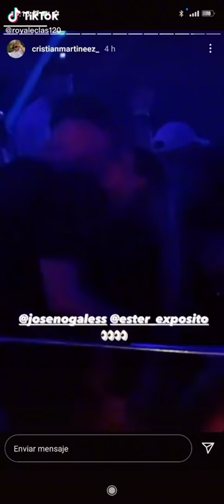José Nogales con Ester Expósito 😱😱